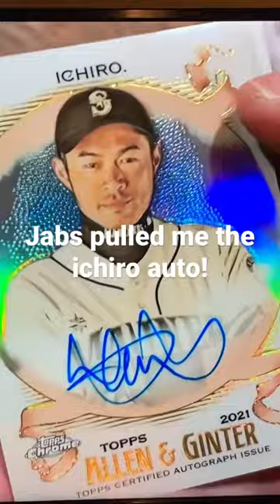Ichiro autograph!!!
Baseball cards